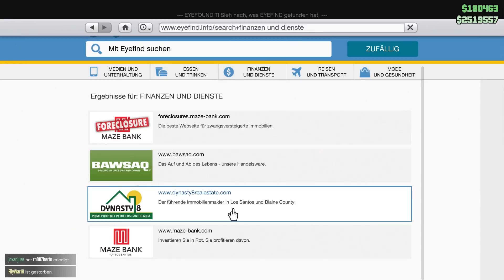Drei Wannabe Tryhards schwitzen ab | Tipps und Tricks zum Fighten | Gta 5 Online | IRabbix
🐇 PSN-Community (nur auf der PS4):
✘ RABX-Fam

🛑  (PSN-, XBOX-, STEAM-GAMERTAGS in den SOCIALCLUB EINSTELLUNGEN auf SICHTBAR stellen ! Sonst KEINE ANNAHME der Crewanfragen !)🛑